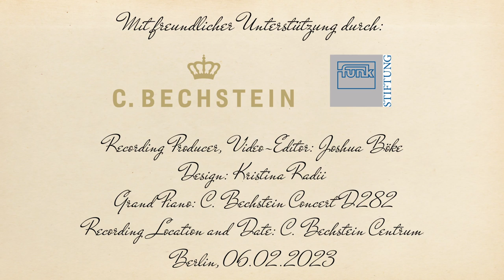150th anniversary tribute to Max Reger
Five Special Studies after Chopin

Nr.2. Valse (op.42)

Zlata Chochieva, piano

Tonmeister and Video-Editor: Joshua Böke
Grand Piano: C. Bechstein Concert D 282
Recording Location and Date: C. Bechstein Centrum
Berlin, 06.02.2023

With sincere thanks to the Funk Foundation and Bechstein